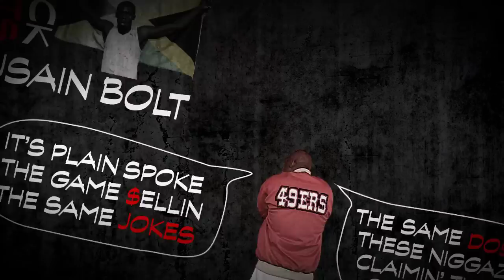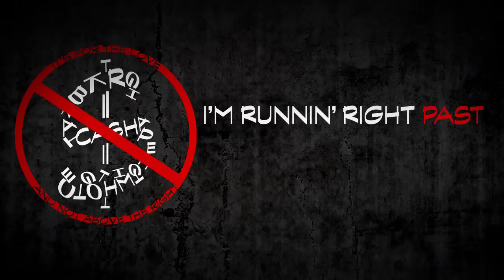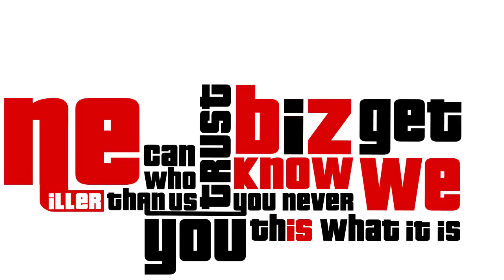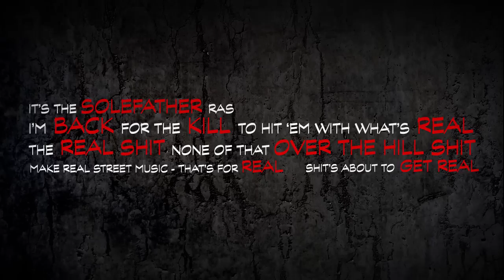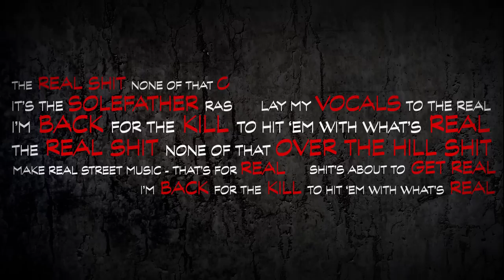Amazing Maze feat. Rasco - We Get Biz